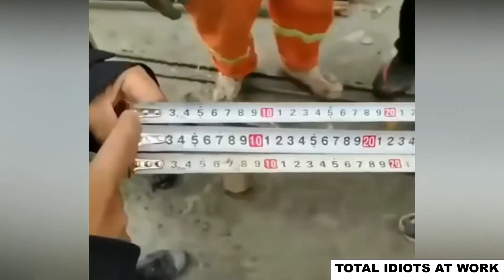TOTAL IDIOTS AT WORK 2022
ULTIMAE FAILS AT WORK
Welcome to WorkFails video
have a Good Time Warching fails at Work
Follow us and have nice Moments.

WORK COMPILATION